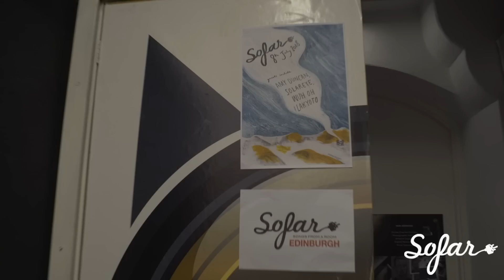LaKyoto - Something About You | Sofar Edinburgh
LaKyoto performing "Something About You" at Sofar Edinburgh on July 8, 2018

Artist: LaKyoto